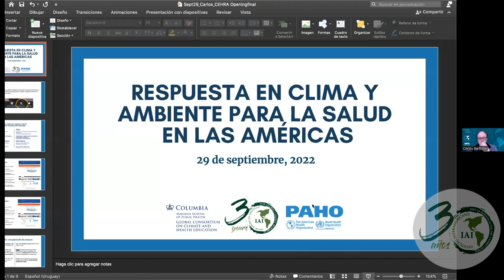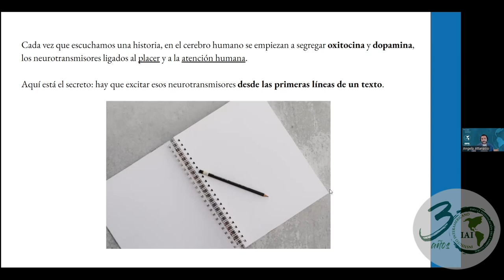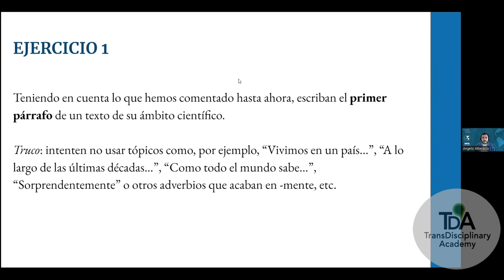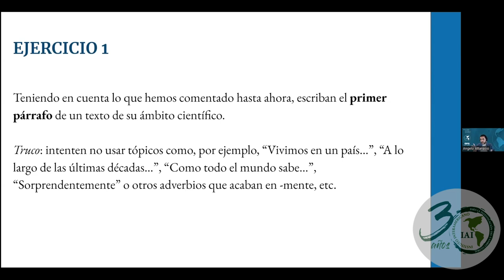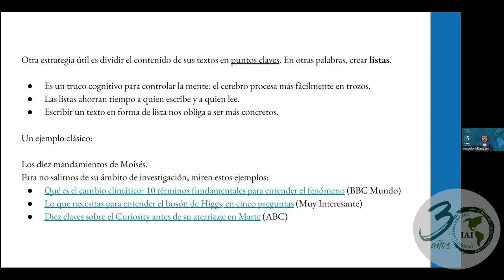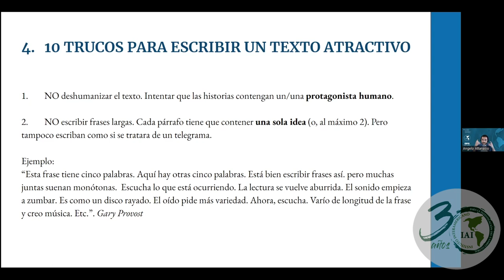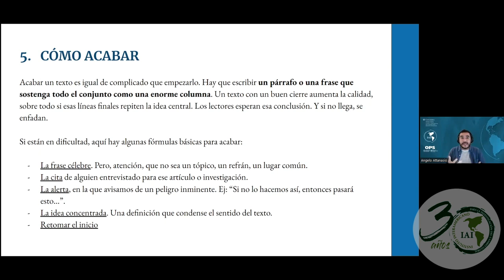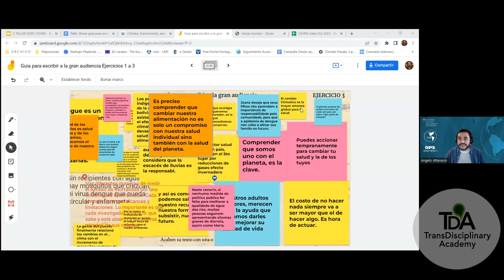Taller 2: Breve guía para escribir a la gran audiencia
Angelo Attanasio, Periodista, editor de Latinoamérica21